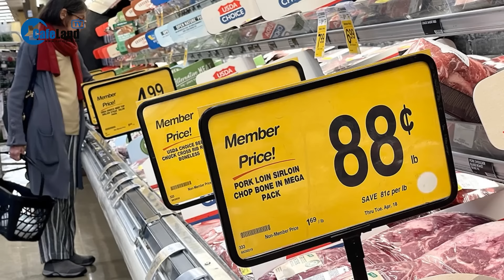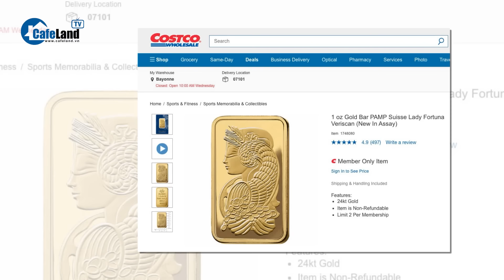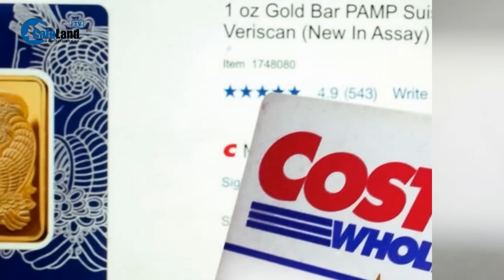Lãi suất cao khiến hàng triệu hộ gia đình Mỹ lâm vào cảnh khó khăn đói kém | CafeLand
CafeLand | Lãi suất cao khiến hàng triệu hộ gia đình Mỹ lâm vào cảnh khó khăn đói kém | Hộ gia đình Mỹ lao đao vì lãi suất cao. Lãi suất cao không làm sụp đổ hệ thống tài chính, tạo làn sóng phá sản hay gây ra suy thoái kinh tế như nhiều nhà kinh tế lo ngại. Tuy nhiên, đối với hàng triệu gia đình có thu nhập thấp và trung bình, lãi suất cao đang khiến cuộc sống của họ trở nên bấp bênh.
Ngày càng nhiều người Mỹ chậm thanh toán các khoản vay bằng thẻ tín dụng và ô tô. Chi phí lãi vay hàng tháng đã tăng vọt kể từ khi Cục Dự trữ Liên bang Mỹ (Fed) bắt đầu tăng lãi suất hai năm trước. Đối với các gia đình vốn đã căng thẳng vì giá cả tăng cao, tiền tiết kiệm giảm dần và tăng trưởng tiền lương chậm lại, chi phí đi vay tăng cao đang đẩy họ đến gần bờ vực mất khả năng thanh toán. Không kể đồ dùng ô tô, điện máy mà người mỹ giờ đây cũng khó nhọc kiếm tìm đồ ăn thức uống bởi lãi suất cao, giá cả tăng.Trong khi đó, các quan chức Fed đã chỉ ra rằng họ sẽ giữ lãi suất ở mức hiện tại, mức cao nhất trong nhiều thập kỷ, trong nhiều tháng. Theo dữ liệu của Fed, khoảng 56% những người có thu nhập dưới 25.000 USD đang ôm khoản nợ thẻ tín dụng trong năm 2022, cao hơn so với tỷ lệ 38% những người có thu nhập hơn 100.000 USD.
Nghiên cứu kinh tế gần đây cho thấy chi phí đi vay cao có thể là một lý do khiến người Mỹ có cái nhìn mờ mịt về tình hình kinh tế. Trong các cuộc khảo sát, các hộ gia đình có thu nhập thấp vẫn đặc biệt lo lắng về tình hình tài chính của họ. Vì thực tế, các hộ gia đình mỹ thường vay chi tiêu, mua sắm rồi trả sau. Lãi suất tăng cao khiến họ lao đao là cũng dễ hiểu.